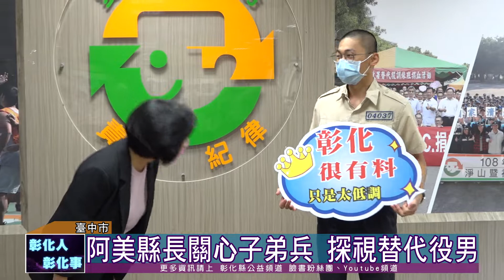111-06-29 關心縣籍子弟兵 阿美縣長探視成功嶺替代役男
彰化縣長王惠美29日上午在縣府民政處長賴致富等人陪同下，前往臺中成功嶺營區探視替代役第234梯次、234-9警專及警大梯次役男共63人，受到替代役訓練班執行秘書蔡清治及受訓役男熱烈歡迎。
王縣長致贈加菜金及每人餐點一份，除了感謝替代役訓練班對縣籍役男的照顧之外，更勉勵役男把握服役期間鍛鍊身體，為將來投入社會做好準備。